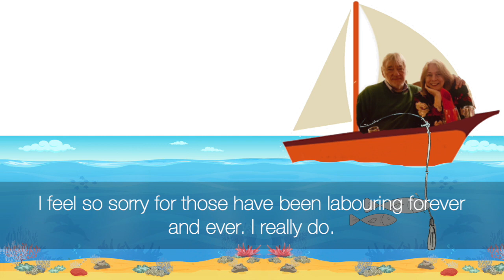Week 73 Sanders and Soup